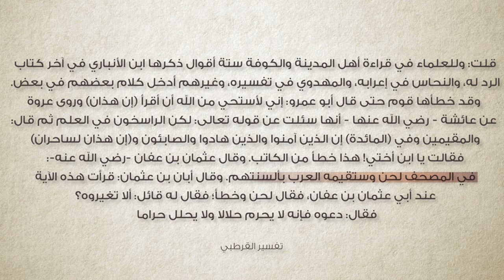برنامج سين وجيم | الحلقة 67 | هل القرآن محفوظ من التحريف؟